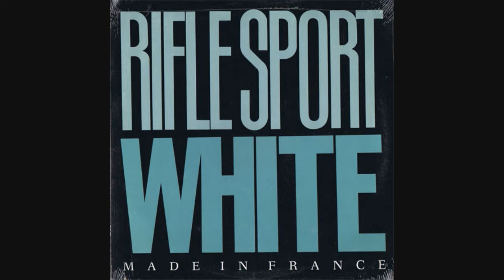Rifle Sport - White (1987) Full Album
00:00 Green Cans
02:56 Broken Window
05:41 Ocean Wind
08:11 Experience The Pain
11:19 Pleasant Surprise
14:22 Certain Situations
17:30  King Of Trash
20:42  Liquid
23:35 Bloodline
25:47 Blackbird
29:07  Mad World
32:57 Burn Em Up

Recorded At – Chicago Recording Company
Mastered At – Europadisk
Pressed By – Europadisk

Art Direction – Katie Pelzer
Bass – Flour
Drums – Todd Trainer
Engineer – Iain Burgess
Guitar – Gerard Boissy
Photography By – Daniel Corrigan
Producer – Iain Burgess, Rifle Sport
Vocals – J Christopher
Written-By, Performer – Rifle Sport